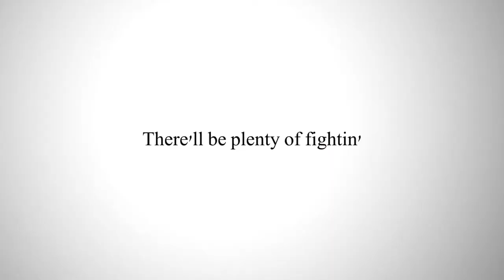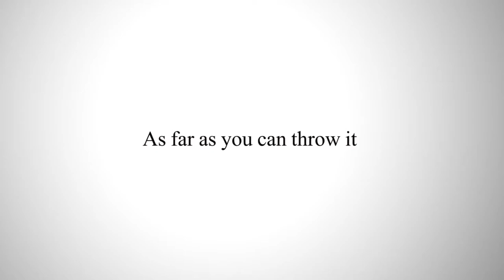General James Mattis (Ret.)| Leadership Lessons | Marine Corps | Life Today History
General James Mattis (Ret.) served in the United States Marine Corps from 1969 to 2013. During this time he was the 11th Commander of United States Central Command. We sat down with him and asked him your questions.

0:08 - What is the toughest decision you had to make while in the Marine Corps and did you ever regret your decision?

2:25 — How did you stay motivated throughout your Marine Corps career?

3:27 — How do you keep improving as a leader to meet the demand of each role in your career?

5:53 — There was a cold night in Afghanistan when you were walking the perimeter by yourself, greeting a bunch of young Marines. What were you thinking about?

7:16 — What is the one leadership lesson that you learned as a General grade officer that you wish you had known your whole career?

10:18 — What leadership books do you recommend?

11:55 — What did you look for in your NCO's and how should the relationship between an NCO and an officer compliment each other?

13:58 — What in your opinion is the most important leadership trait and why?

15:33 — What is the kill-casualty radius of the knife-hand?

(U.S. Marine Corps video by Sgt. Tony Nardiello and Lance Cpl. Dana Beesley)